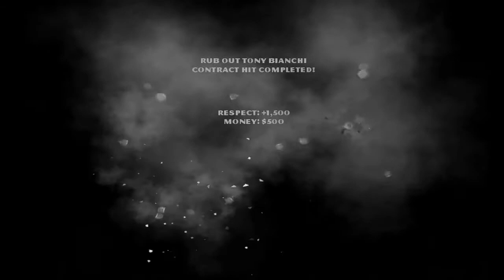CONTRACT HITS FOR TESSIO || The Godfather || PART 6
I'm back with another awesome episode of "The Godfather". In this one I am helping Tessio with Tattaglia enemies.Episode 7 is coming out tomorrow so SUBSCIRBE!!!

Here, you will find game walkthroughs, and co-op gameplays .We will also provide you with entertainment through our commentary.